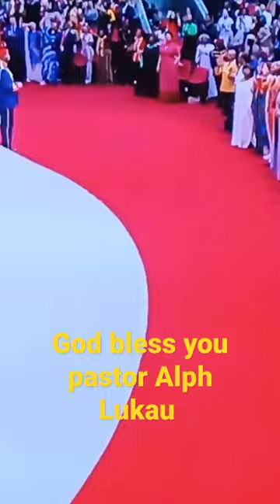Celebration Jesus 2022